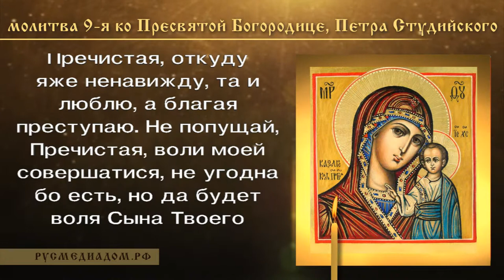Молитва 9-я, ко Пресвятой Богородице, Петра Студийского